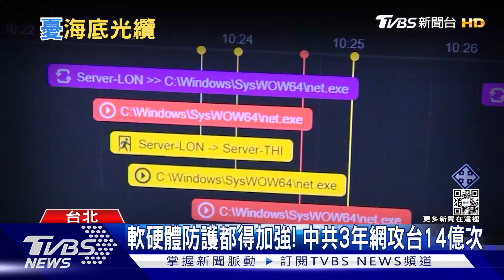共軍攻台「先癱後登」 斷絕台對外通訊 美媒:恐先切海底電纜｜十點不一樣20220429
烏克蘭面對俄軍的強力攻擊，卻仍然能保持網路暢通，並且持續向世界演說與求援，主要就是歐美國家在背後技術支援，然而若同樣的情形發生在台灣，可能會有不同的結果，根據華爾街日報分析，台灣對外通聯主要依靠海底電纜，倘若共軍一開始便攻擊切斷這些基礎設施，將會讓台灣斷絕一切對外聯繫。